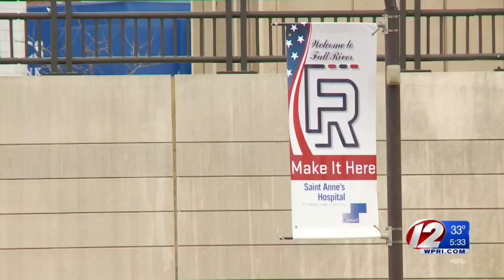Fall River to hold recall election Tuesday